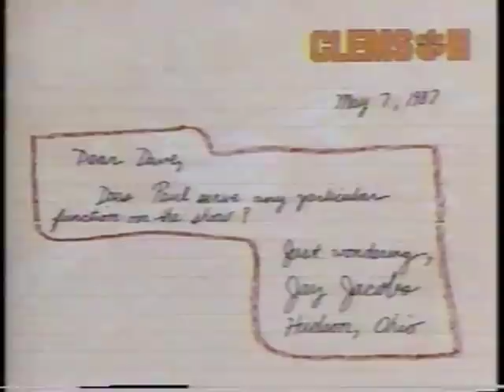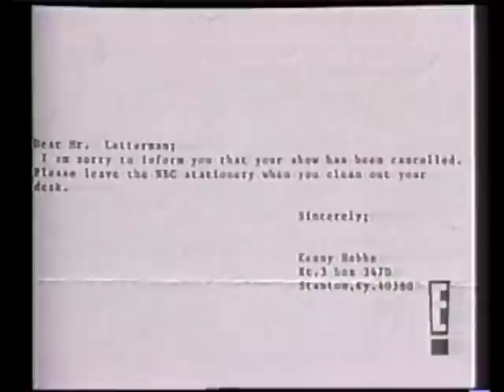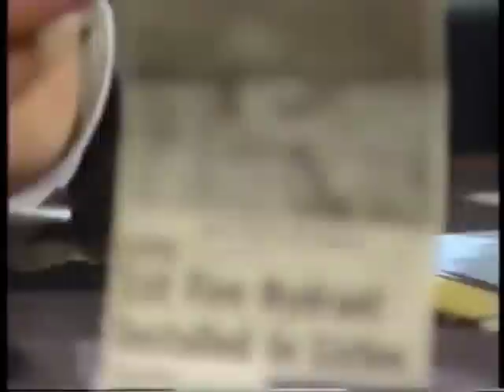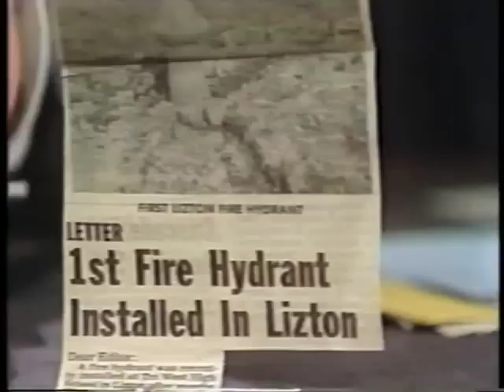World's Most Dangerous Band Comedy Segments on Letterman, 1987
The six clips included here focus on the band either misbehaving or quitting.
1. March 19, 1987: Fudge.
2. June 12, 1987: Lemonade and fudge.
3. October 9, 1987: Trashing the set, 1.
4. October 29, 1987: Regis Philbin subs.
5. October 30, 1987: Trashing the set, 2.
6. November 13, 1987: Rice Crispies Squares.